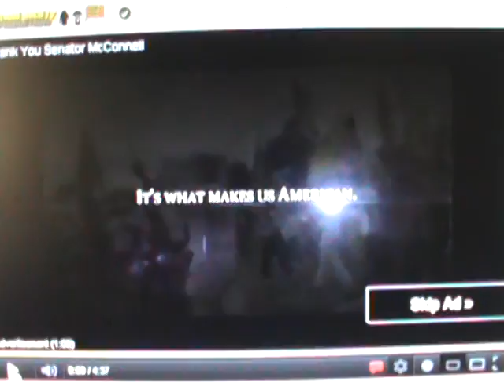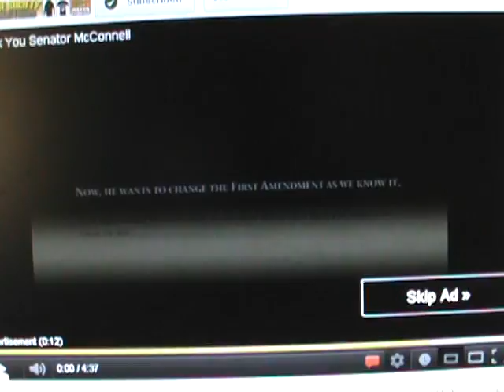Sick Of This AD!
Give me a fu*king break!  The first amendment doesn't say anything about secretly manipulating elections with unlimited funds essentially stolen from the electortate!  Mitch McConnell is an evil monster!